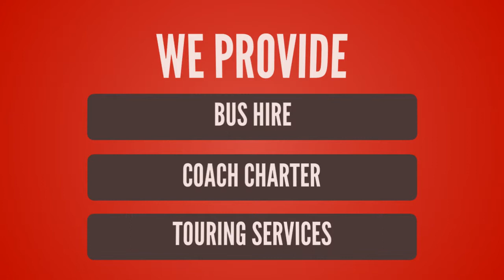Sydney Bus Company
Bus Hire and Coach Charter Services in Sydney